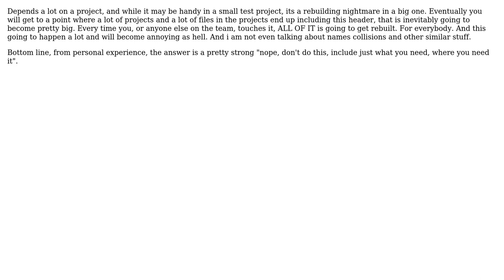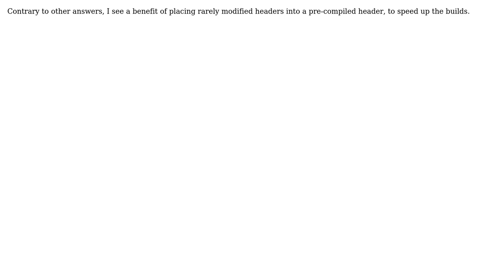Is it good to put all C necessary headers on one header file? (4 Solutions!!)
Is it good to put all C necessary headers on one header file?

With thanks & praise to God, and with thanks to the many people who have made this project possible! | Content (except music & images) licensed under CC BY-SA | Music | Images & others | With thanks to user Vlad Feinstein user Robert Harvey user Patrick user John Cymmer user Boris Lipschitz and the Stack Exchange Network Trademarks are property of their respective owners. You are responsible for your own actions.